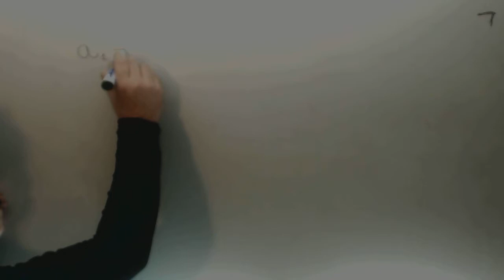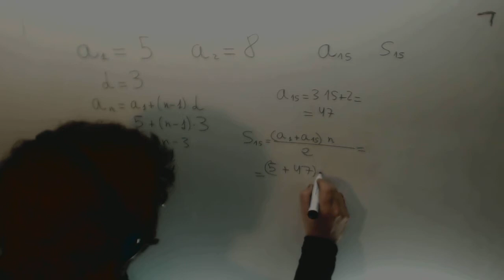Progresion aritmetica Sabiendo a1 a2 Calcular a15 s15 Matematicas 3º ESO Academia Usero Estepona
Progresion aritmetica Sabiendo a1 a2 Calcular a15 s15 Matematicas 3º ESO